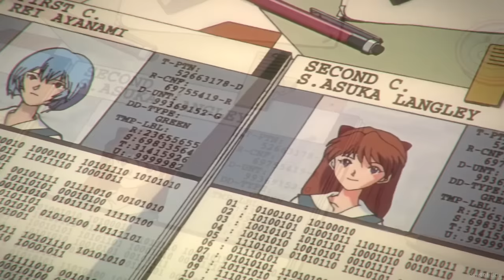the girl next door - ON TOP (instrumental)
version without voice/rap
anime evangelion